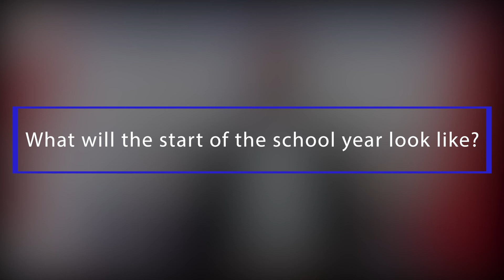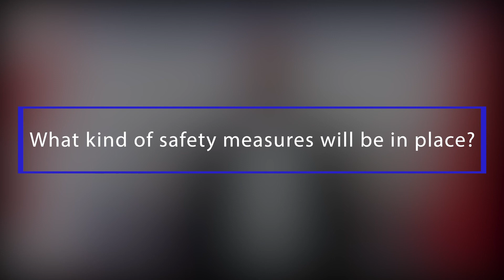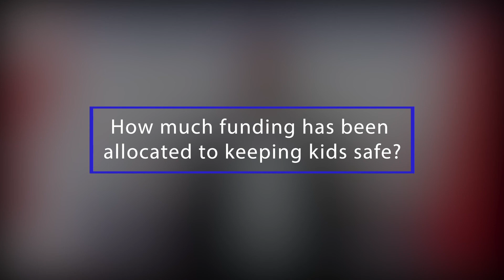Back to School Information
As you may already know, the government announced its plan to reopen schools in September.

Over the past few months, I have heard from many concerned students and their families. Our government has worked very hard, in consultation with health experts, and has released a plan developed in consultation with and approved by Ontario’s top doctor- the Chief Medical Officer of Health.  It is crucial we provide the reassurance to working families that their kids remain safe and that our government will do whatever it takes to protect our most vulnerable.